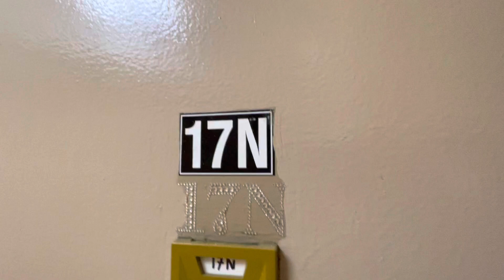Extra Large Studio with balcony in Rego Park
Located at 98th St and 62nd Drive. Only a short walk from the subway, IKEA, Costco and shopping.
Easy commute to Manhattan, Long Island and local airports.
Balcony with gorgeous view of Manhattan skyline.
Doorman, laundry available. Stainless steel appliances.

Please call or text six four six- seven seven five- zero seven four five to schedule a viewing.